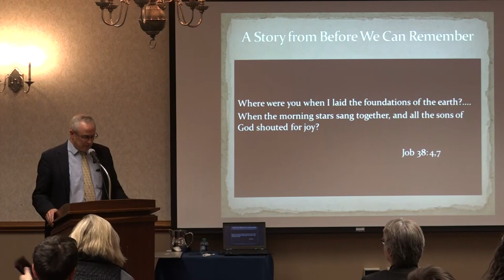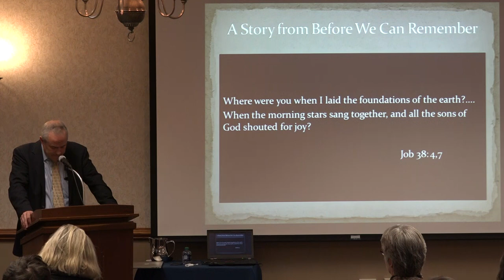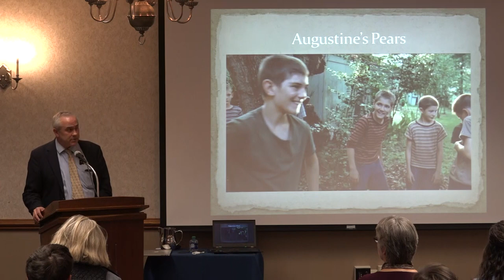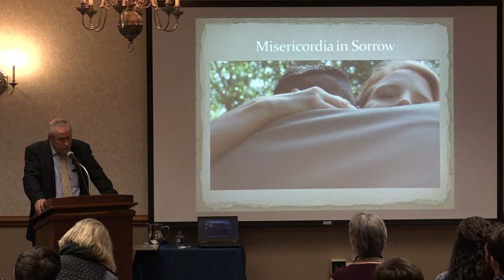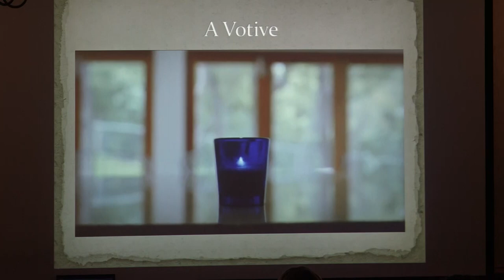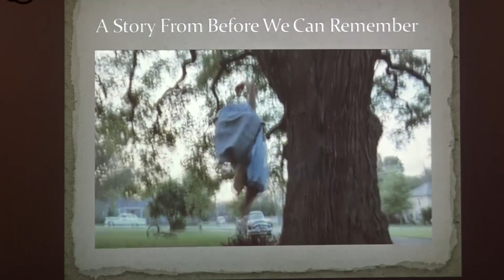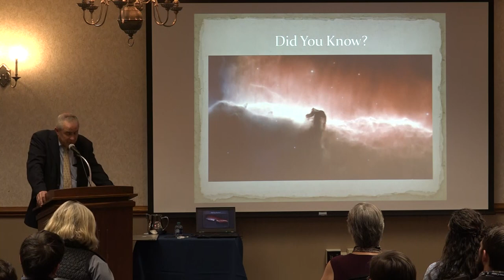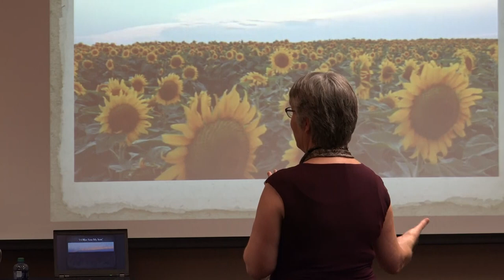Jesus Wept - Misericordia in Augustine, Aquinas, and Malick - John O'Callaghan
Talk given at the 2017 Notre Dame Fall Conference.